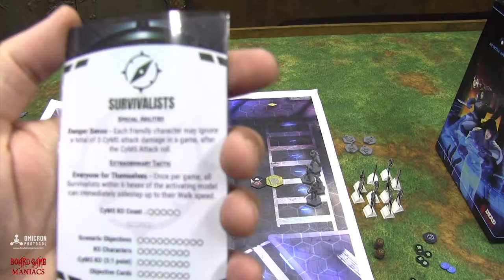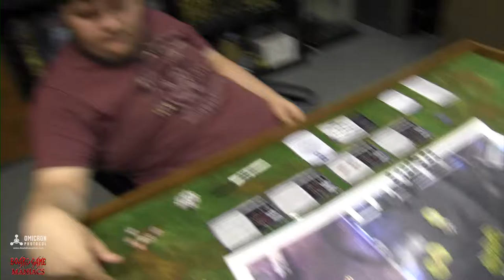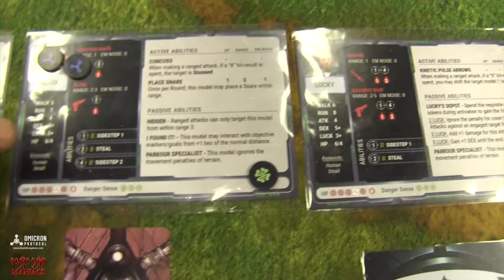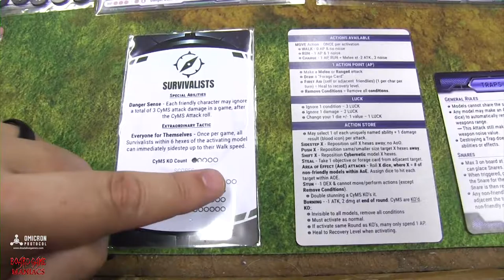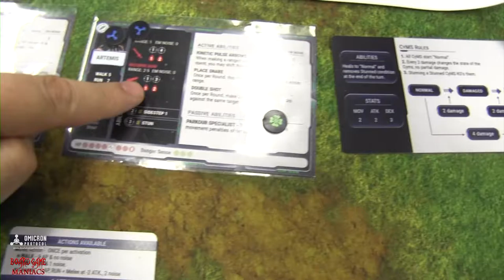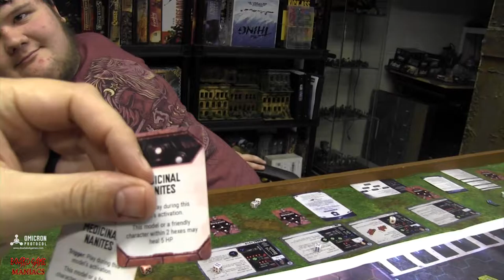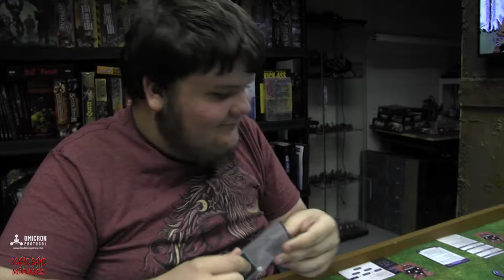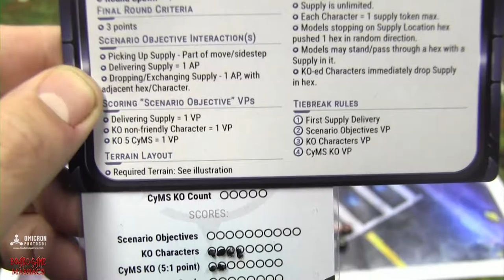Omicron Protocol - Supply Line - BoardGameManiacs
Omicron Protocol is a two to four player intra-apocalyptic, arena skirmish game set in the year 2050. Rival factions are fighting for the resources they need to survive in their beleaguered city, San Lazaro.   Watch as the maniacs fight it out to see who wins victory.  If you would like to know more about this game, go to

Show some love by becoming an official supporter of Board Game Maniacs. You can go here to show some love :